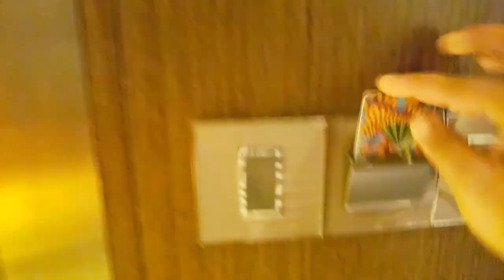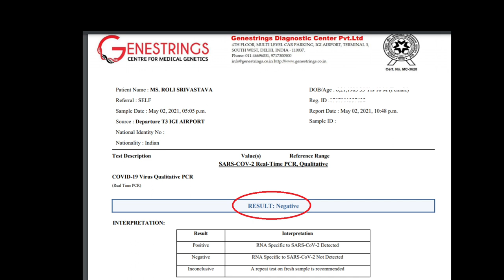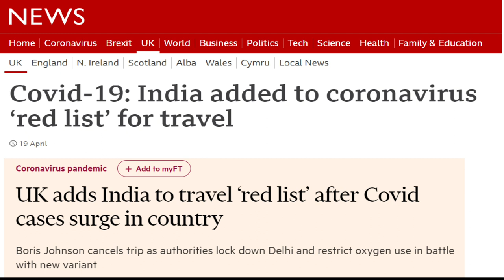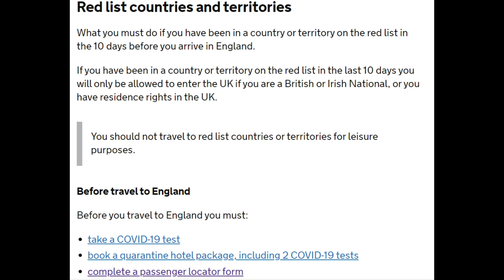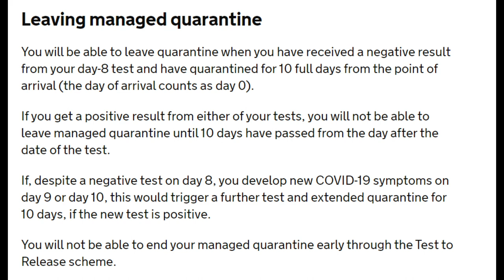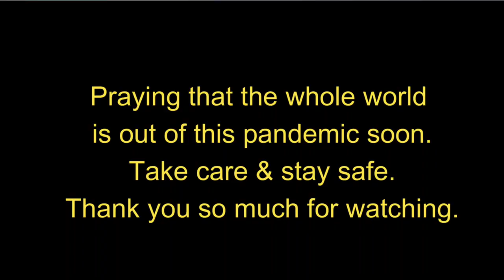[Vlog #7] What happened at Heathrow Airport| India to UK trip (Part 2) | Indian Variant Quarantine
This is part 2 of my vlog from my hometown Jaunpur to New Delhi to London travel vlog which is basically an India to UK trip vlog in Indian Hinglish.  India(Jaunpur) to UK(London) via New Delhi trip.

In this vlog I talk about our hotel stay in New Delhi, New Delhi Airport, Heathrow airport formalities, Quarantine stay, etc.
So once we reached New Delhi railway station on 2nd May, we boarded a cab to Novotel in Aerocity of New Delhi. We booked a hotel for a day to avoid inconvenience for self & other family, friends. Novotel is a wonderful hotel to stay. After a few hours, we went for our RT-PCR test at the airport. Thankfully both of us were negative which we got to know after a few hours. Our flight our Virgin Atlantic VS301 & it went well. At Heathrow, it took us about 5 hours to get to our quarantine hotel which was a bit extreme.
All good for now. We are out of quarantine after testing negative twice & doing well now at a place in Basingstoke.

00:00 - Intro & recap
00:40 - Travel to Novotel
03:00 - Arriving to Novotel
03:56 - Room Tour
05:40 - RT PCT at Delhi Airport
07:09 - Catching Virgin Atlantic Flight
07:57 - Red LIst Information
10:00 - Arriving at Heathrow
12:20 - Quarantine Hotel Information
13:45 - Final Remarks